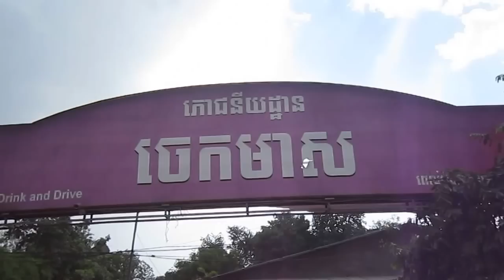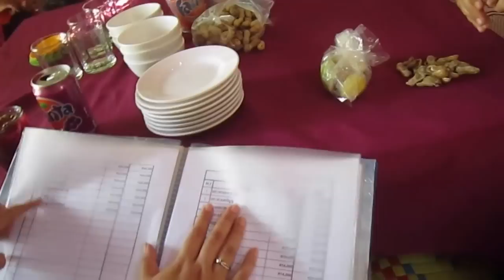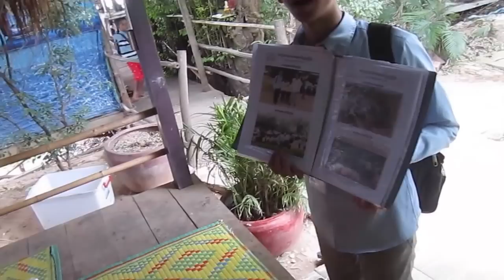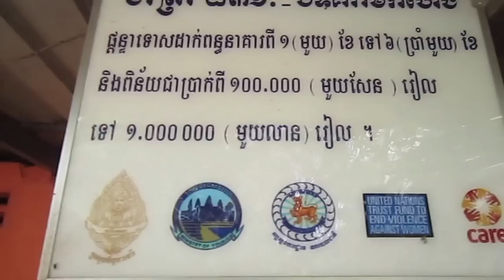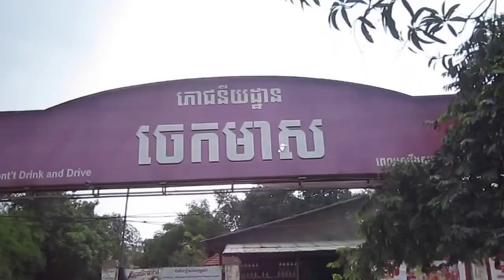Gold Banana restaruant at Prekleap in Cambodia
Gold Banana restaurant is located at Prekleap behind a Pagoda. A small road across from Prekleap primary school on National Road 6A go in that small road by Pagoda for about 100 meter and there is the Gold Banana restaurant. The former name of this restaurant is Banana Plantation restaurant "Chamkar Ch'ek". There are lots of great food, nice and polite staffs, good environment and not so noisy but it's a bit hot at daytime.

Gold Banana restaurant,
Restaruant at Prekleap,
National road 6A,
Banana plantation restaurant,
Prekleap in Cambodia,
Vealsbov village,
Kien Svay district,
Monivong bridge,
Kjol Tonle restaurant,
Nirot pagoda,
Prek Ta Sek village,
National road 6,
Cambodian Japanese bridge,
Chroy Chong Va bridge,
Along the riverside,
Sokha Hotel,
Cham village at Chroy Chong Va,
Cambodia travel,
Cambodia tours,
Around the Phnom Penh city,
Tourist Destination,
Tourist attraction,
Royal palace Phnom Penh,
Tourism Cambodia,
Cambodia tourism,
Beautiful riverside,
Spean Chroy Chong Va,
Japanese bridge,
Mekong View Tower,
Chroy Chong Va,
Chroy Chong Va Phnom Penh,
bridge chroy chong va,